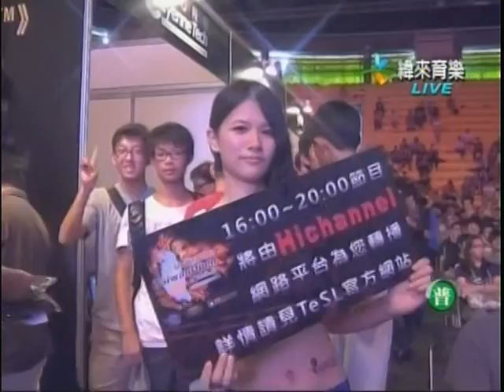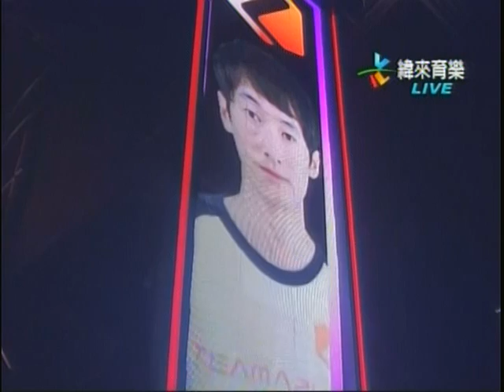2013/7/27 TWOP星海2-台韓經典個人賽(8) Temi Vs Genius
2013 eSPORTS Taiwan Open 台韓經典賽
Temi Vs Genius